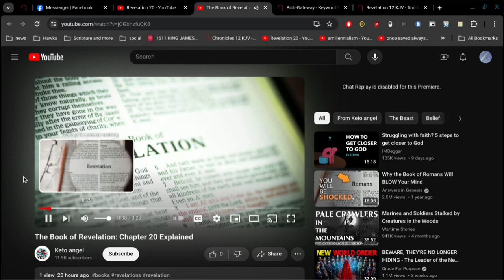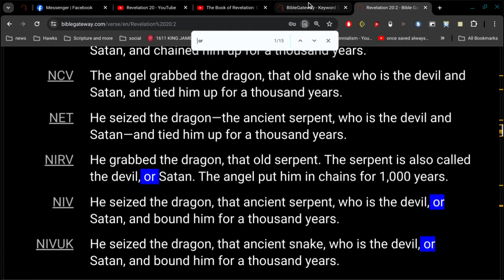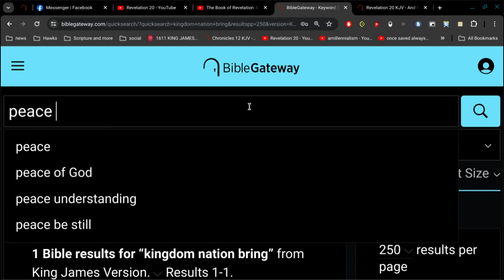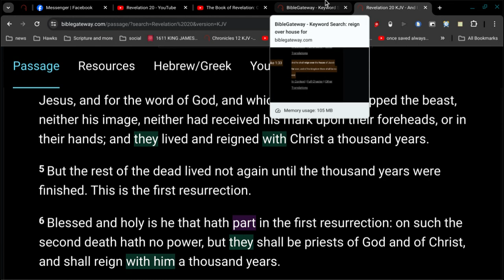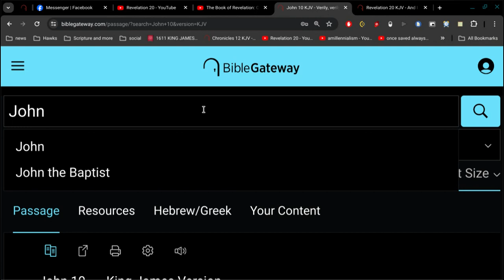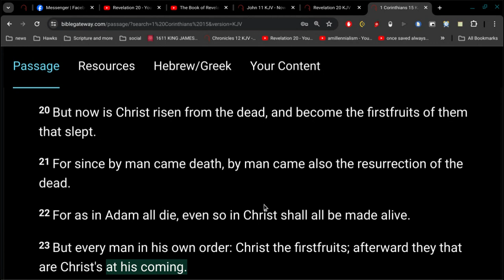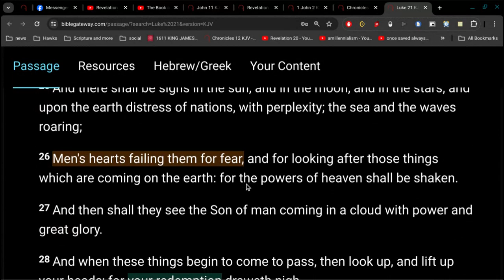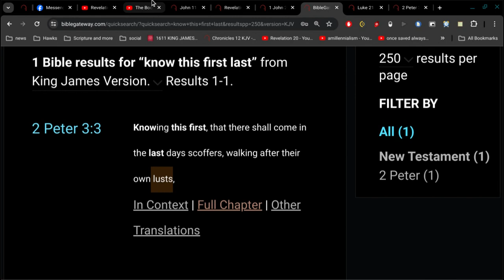Guilt Free Sex after the Christians are removed ?